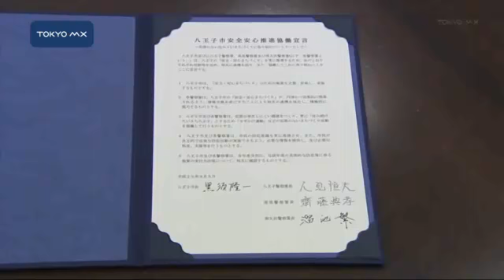八王子市と３警察署が協働宣言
八王子市はきょう、警視庁と協力して犯罪のないまちづくりに取り組む「協働宣言」を多摩地域で初めて締結しました。
　八王子市内には八王子、高尾、南大沢の3つの警察署がありますが、これまでもパトロールや落書き消し活動など市と協力して犯罪防止に取り組んできました。きょうは、連携のさらなる強化を確認する「協働宣言」の締結式が行われ、八王子市長とそれぞれの警察署長が宣言書に署名しました。黒須隆一市長は「連携が密になってそのことが市民の安全安心の向上に繋がっていけば大変意義がある」と話しています。
　今後は、空き巣や車上狙いの被害を減らすため、市内全域で鍵かけ運動を実施するほか地域に応じた警察署の取り
■■↓全文を見る■■